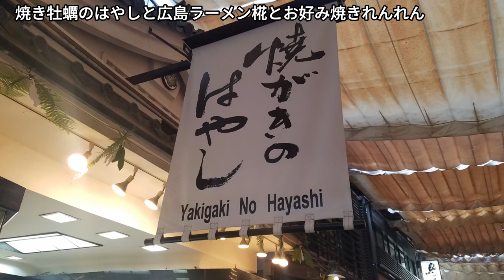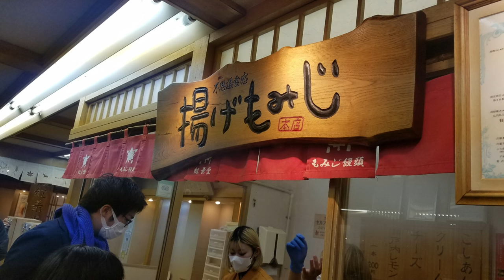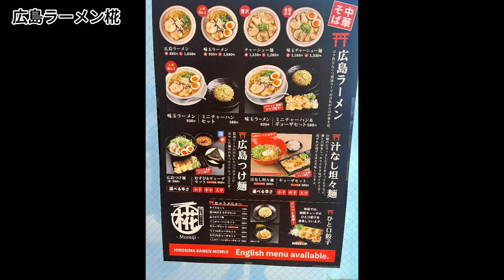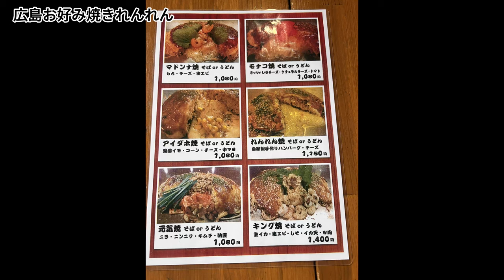広島グルメ旅2022-2023年旅~TOUGE DRIVE TV~Vol.488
広島グルメ旅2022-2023年旅